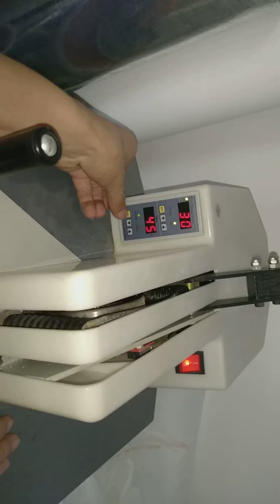black back backdrop textile banner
This black back backdrop textile banner is a coated knitted fabric with a light stop black back coat. This black back display banner has been coated with a universal receiver layer on one side and a black stoplight on the reverse to block light show through. It has a bright white and an excellent print surface. Designed to lay flat and crease free, black back display banner is used in a wide range of applications banners, backdrops, curtains, frame display system.